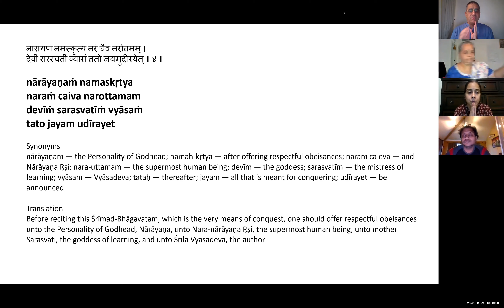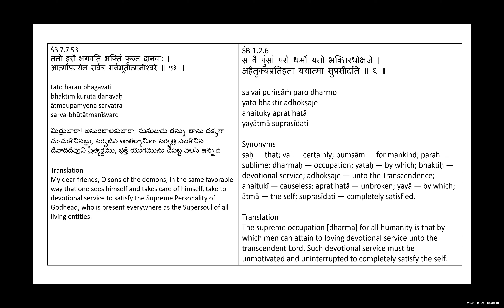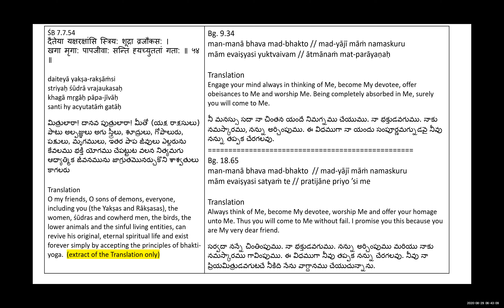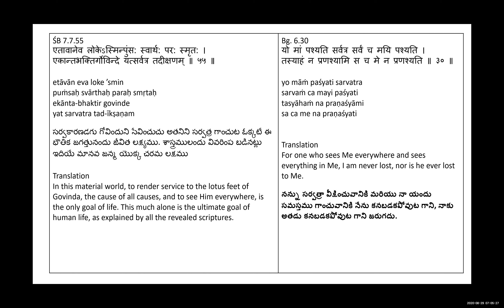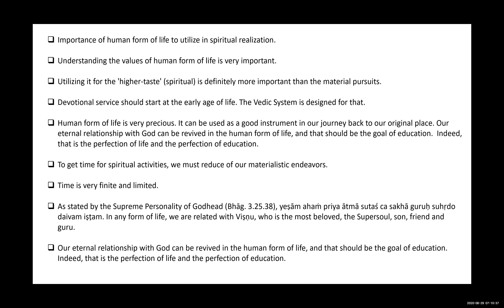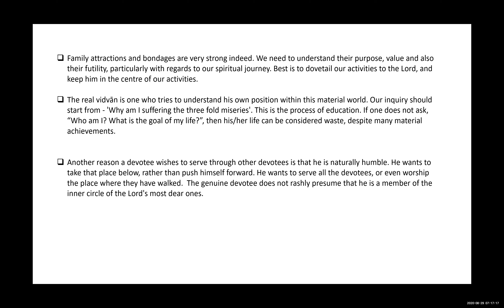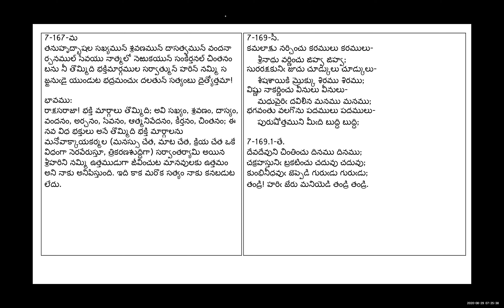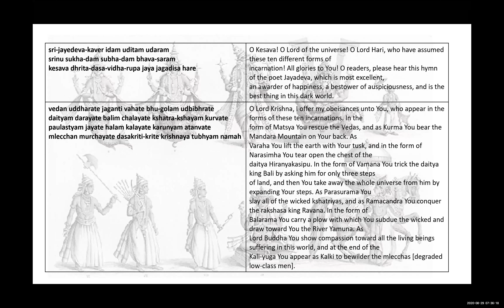Ddy SB7Canto Chapter7 JJd Telugu 29Aug2020